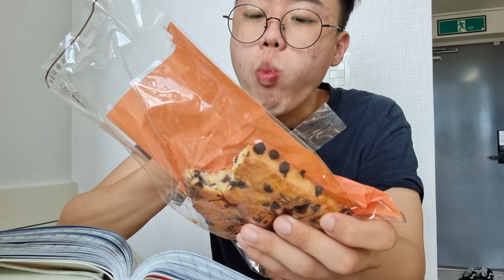지잡대 학교갔다가 스콘 녹차 쿠키 cookie eating asmr